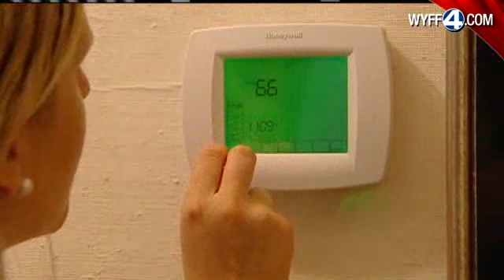Lower Gas Bills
You Could About $35 On Your Gas Bill This Winter